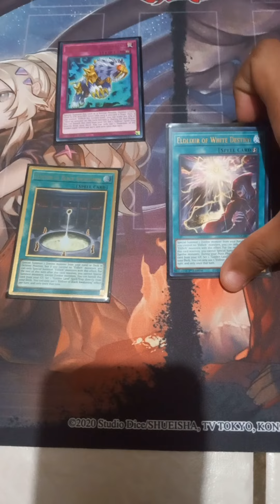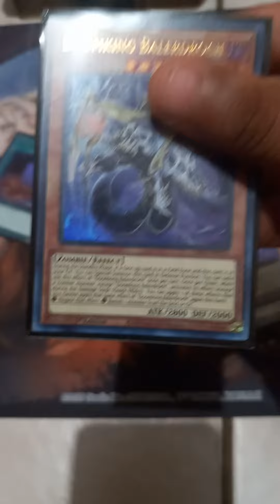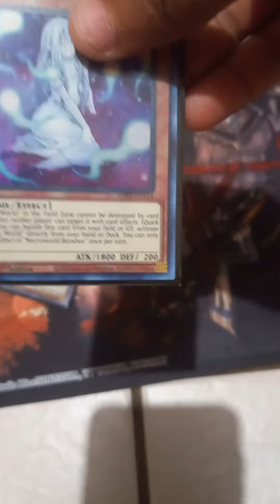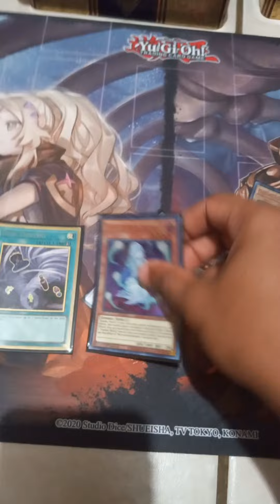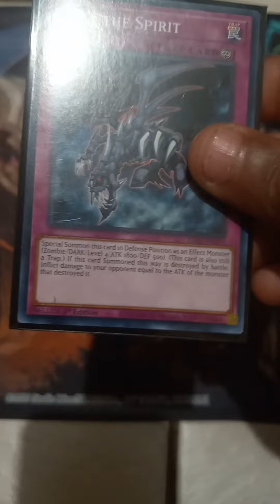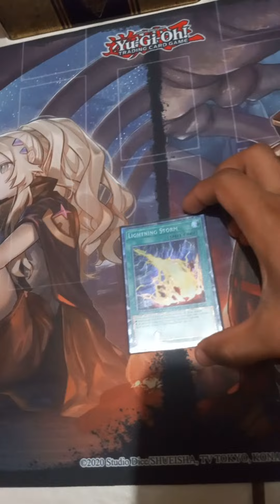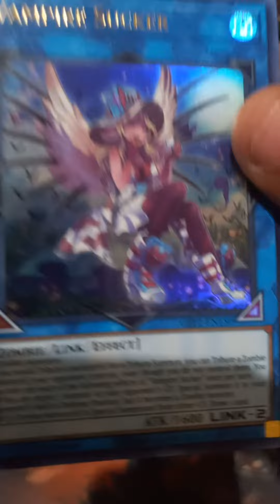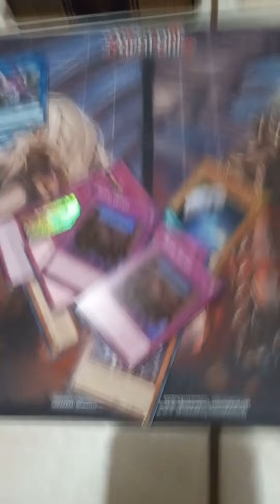DECK PROFILE ELDICH/ZOMBIE | YUGIOH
PSDT: Tambien de extra deck tengo 2 eldich the mad golden lord uno es secret y el otro es del MGED xd

Tambien: x1 seven realms of the golden land, x1 o x2 yuki-onna the absolute zero link

SALUDOS A YAMATO GREMORY :3